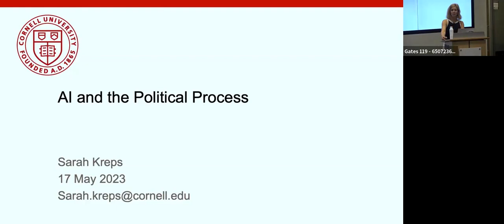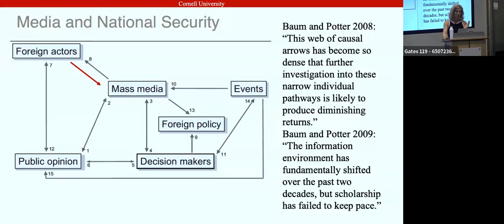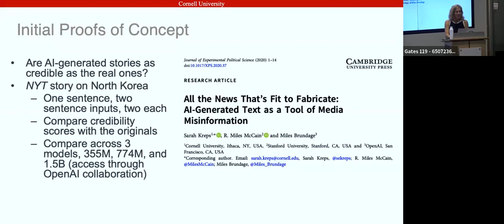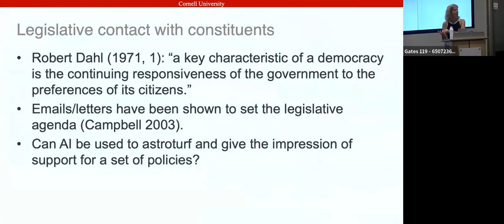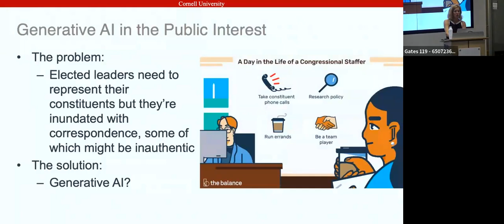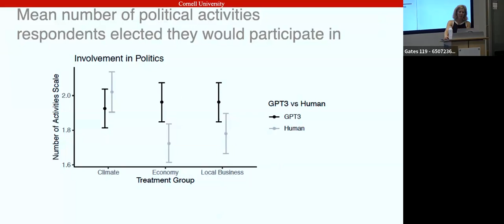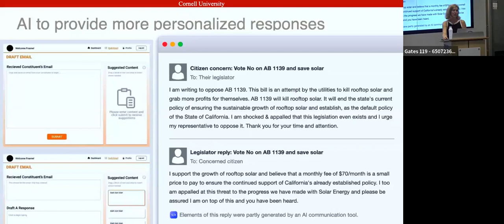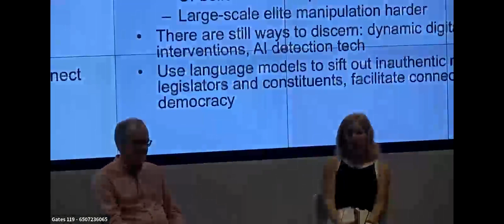Sarah E. Kreps: The Promise and Perils of AI-Mediated Political Communication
Smart replies, writing enhancements, and virtual assistants powered by artificial intelligence language technologies are increasingly being integrated into consumer products and everyday experiences. This research explores both the potential and risks of AI-mediated communication (AI-MC) technologies such as GPT-4—specifically in the political sphere—through a series of experiments designed to assess the possible uses and misuses of AI-MC. The initial part of the research evaluates whether human-AI collaboration can increase legislator responsiveness by studying citizen responses to AI-generated tweets and email correspondence. The findings point to the importance of disclosure, transparency, and human-in-the-loop accountability for AI-mediated political communication. The research then turns to the plausibility of misuse by actors seeking to influence the democratic process. It shares results from a field experiment on legislators, highlights the challenge these technologies present to democratic representation, and suggests techniques elected officials might employ to guard against AI-sourced astroturfing.

This HAI Seminar took place on May 17, 2023.